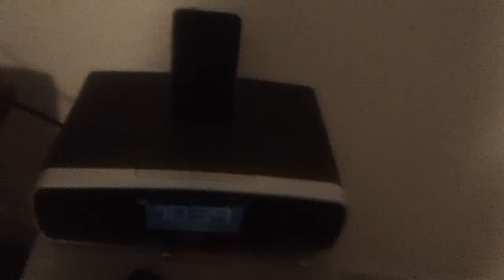kelseybt t j b on new y 2012